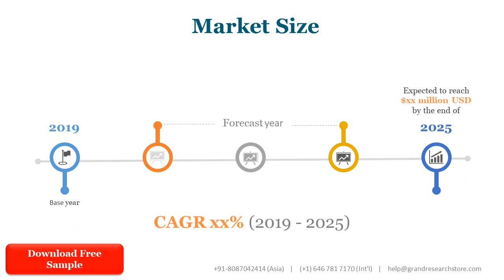Concrete Protector Market Research Report 2021